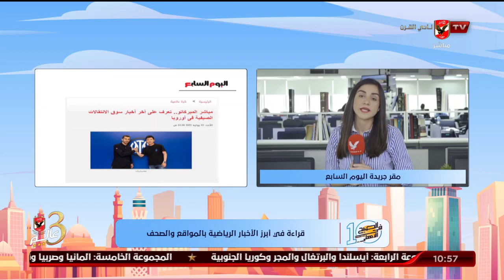"نورهان طمان" تنقل لكم الأخبار المحلية والعالمية في الصحف والمواقع من مقر جريدة اليوم السابع